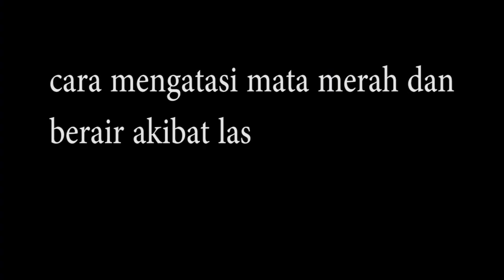CARA MENGATASI MATA MERAH DAN BERAIR AKIBAT LAS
Cara mengatasi mata sakit terkena las listrik adalah dengan membasuh mata dengan air minum selama 30 menit. Cara mengatasi mata merah dan bengkak karena las bisa dengan kompres air es. Cara mengatasi mata perih karena las dengan kompres air hangat. cara mengatasi mata berair dan mengganjal dengan tetes air mata buatan. Sakit mata karena las listrik juga bisa dengan anti nyeri.